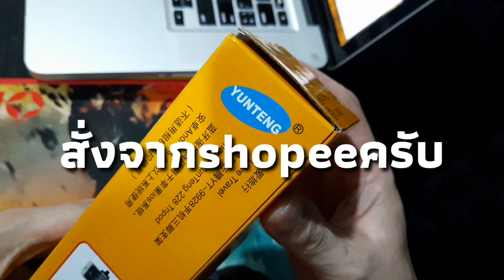รีวิวไม้เซลฟี่2in1เป็นทั้งเซลฟี่ และขาตั้งกล้อง แถมราคาถูกและดี ไม่เชื่อเข้าไปดู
ผมสั่งมาจากที่นี่ ไม่รู้จักกับทางร้านนะครับ ใครหาซื้อได้ถูกกว่าก็สั่งร้านอื่นครับ รีวิวสินค้าจากที่ลองใช้งานมาแล้วครับ